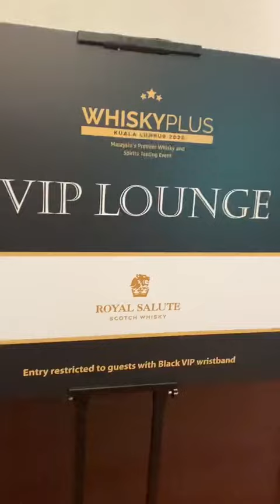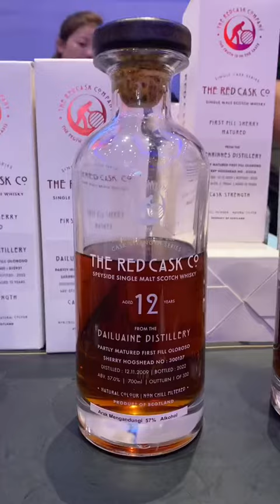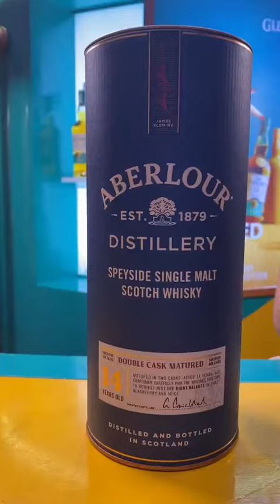my school mates attended whisky plus